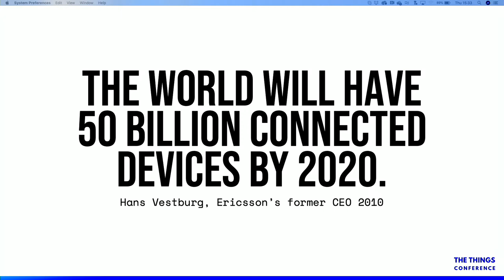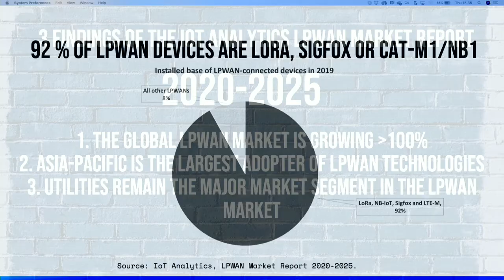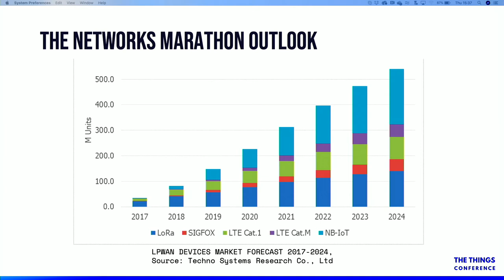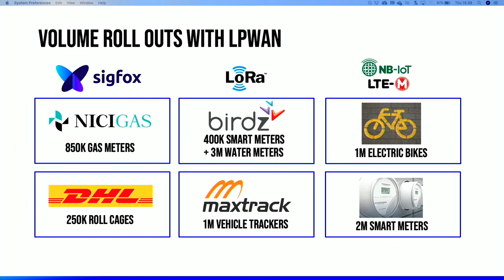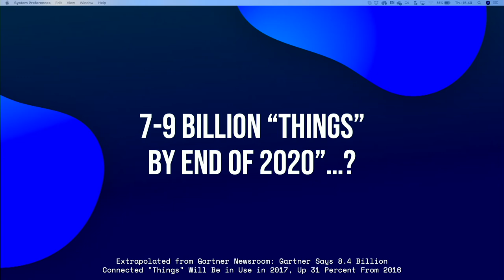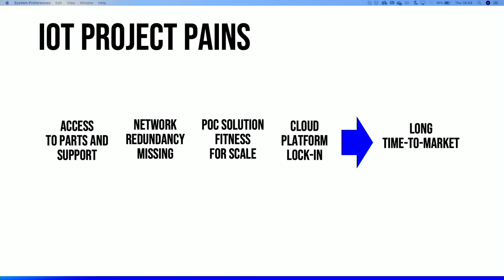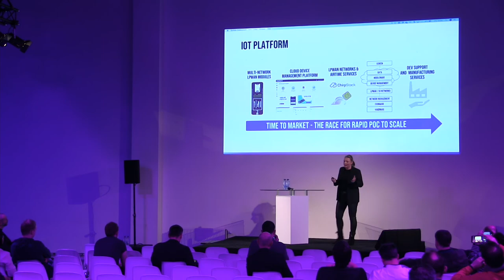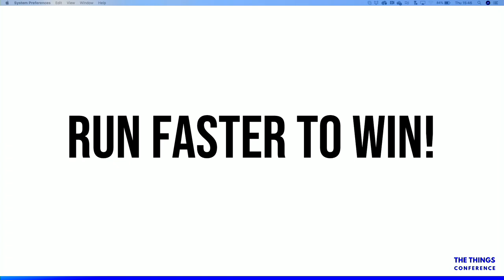IOT The Great LPWAN Marathon - Bettina Rubek Slater (Pycom)